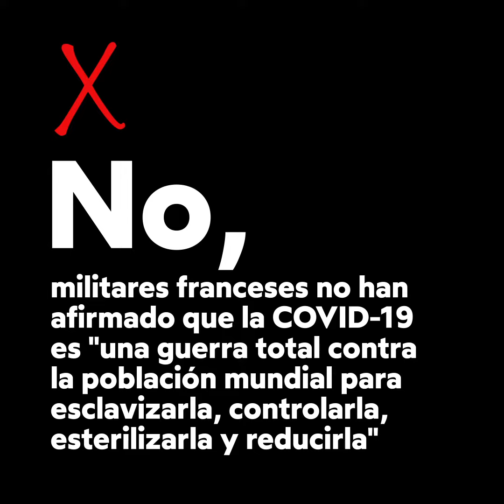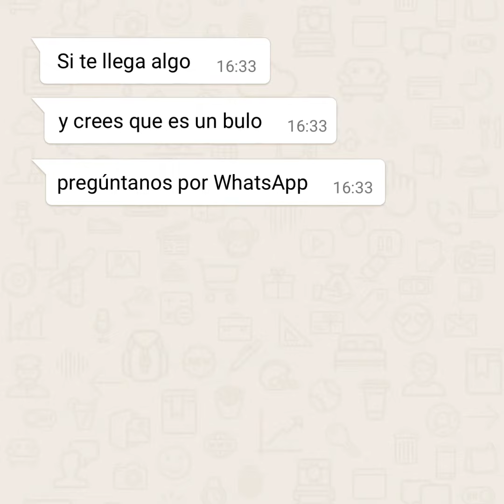¡Menos engaños, más verificar antes de hablar! | Menos bulos, Más rigor científico |DKV Seguros.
Y siguen corriendo bulos sobre la COVID-19. Esta semana hemos oído que en Tarragona están descargando hornos para "cremaciones grupales", otro disparate más que se suma a nuestra larga lista. ¡Te contamos la verdad en este vídeo!

No, la imagen con las dos enfermeras llevando un muerto con coronavirus no es real
No es una imagen hecha en una situación real
¡Es una foto de recurso en la que se recrea esa situación!
Además, fue tomada en Tailandia y no en España

No, no se están descargando hornos crematorios para "cremaciones grupales" en el puerto de Tarragona
Son hornos de biomasa que generan aire caliente para deshidratar forraje
La empresa fabricante asegura que los equipos tienen destino Rumanía
No, militares franceses no han afirmado que la COVID-19 es "una guerra total contra la población mundial para esclavizarla, controlarla, esterilizarla y reducirla"
Estas afirmaciones salen de un supuesto informe escrito por una asociación de reservistas
Pero la asociación a la que se atribuye el documento niega haberlo escrito
El Ministerio de las Armas de Francia también niega que su origen esté en el ejército o en la reserva militar francesa.